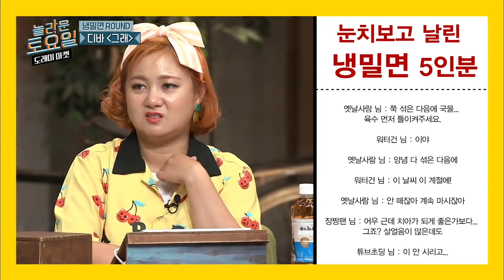[놀라운토요일] 쭉쭉 찢어 먹어야 제맛! 한국인들 가슴 뜨거워지는 입짧은햇님 묵은지찜/리조또/잔치국수/냉밀면 먹방